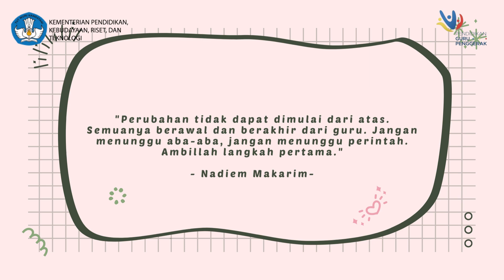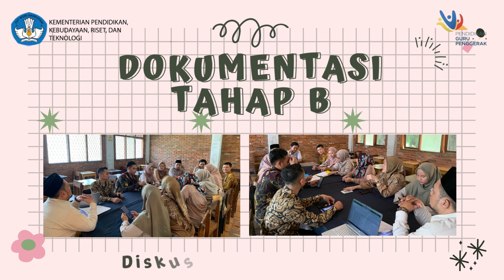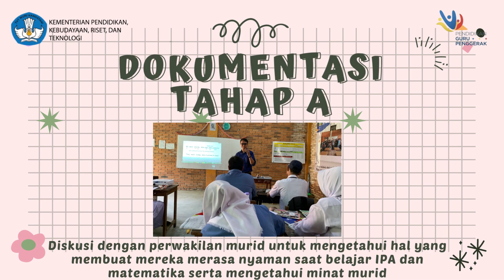Aksi Nyata Modul 3.3 Pengelolaan Program yang Berdampak Positif bagi Murid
Video ini merupakan tugas aksi nyata modul  3.3 Pengelolaan Program yang Berdampak Positif bagi Murid pada Pendidikan Guru Penggerak (PGP) berisi aksi nyata pembuatan program ekstrakurikuler di sekolah yaitu KomPaTika (Komunitas IPA dan Matematika) sebagai program yang dapat meningkatkan kepemimpinan murid